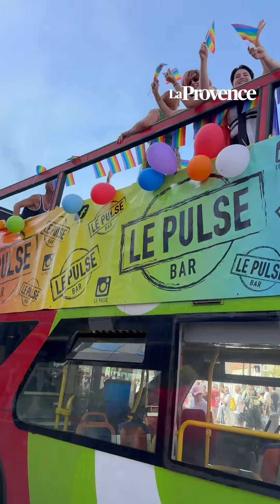VIDÉO. La Pride reprend sa marche et ses revendications à Marseille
Après son annulation liée aux émeutes, la marche des fiertés fête son trentième anniversaire. Et entre chars et musique, le cortège a porté ses 102 revendications LGBTQIA+ (Lesbiennes, Gays, Bisexuelles, Trans, Queers, Intersexes et Asexuelles et plus).

Dans une ambiance toujours aussi festive, la communauté LGBTQIA+ marseillaise a lancé sa marche sous les regards souvent étonnés de la porte d'Aix. Si quelques insultes des plus déplacées se sont parfois fait entendre, la marche a pu s'élancer vers le vieux-port avec sa traditionnelle clameur et bonne ambiance. Sur tous le parcours, les milliers de Marseillais présent ont pu faire la fête autour des divers chars et DJ qui se sont enchaînés pour finir sur le port, tout en respectant une minute de silence à mi-parcours en hommage aux personnes victimes de l'homophobie dans le monde.